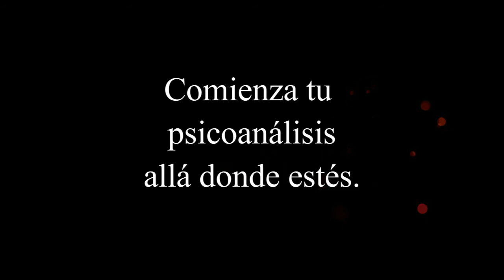64. LA SEXUALIDAD FEMENINA RADIO. LOS SUEGROS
Las psicoanalistas Helena Trujillo y Clémence Loonis te acompañan cada noche para hablar de aquello que nadie se atreve a preguntar. Nos acompaña la psicoanalista de Málaga, Laura López.

El rechazo a lo femenino. Importancia de la feminidad en la sociedad